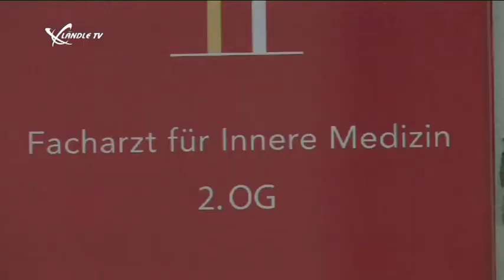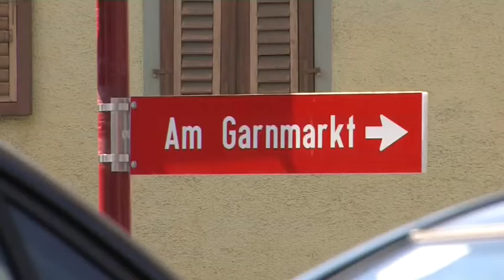Praxis Dr. Oliver Wilhelm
Praxis Dr. Oliver Wilhelm, Am Garnmarkt, 6840 Götzis